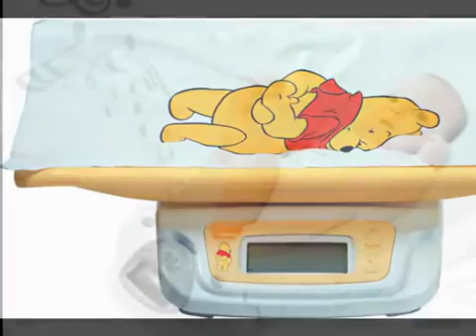электронные детские весы для новорожденных